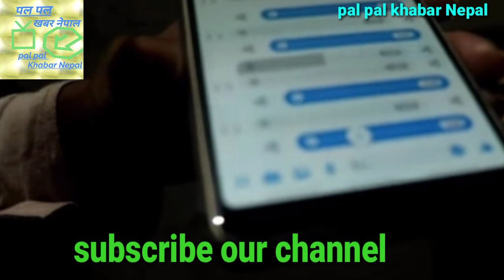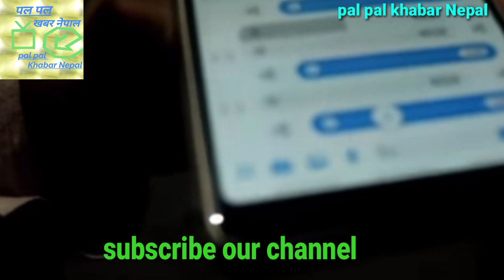सोनु मर्नु अघिका सबै कल रेकर्ड यसरी बाहिरिय । अब खुल्छ वास्तविक ।। के होला त ? sonu kanda dharan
यो भिडियाे पुरा हेर्नुहोला । हेरिसकेपछि आफ्नो मनमा लागेका कुराहरूलाई कमेन्ट मार्फत ब्यक्त गर्नुहोला ।

 " पल पल खबर नेपालबाट सार्वजनिक गरीएका कुनै पनि video clips हरु download गरेर वा अन्य कुनै पनि माध्यमबाट copy गरेमा साइबर अपराध समन्धी कानुनी कामकारबाही गरिने ब्यहोरा जानकारी गराउद छौ । "